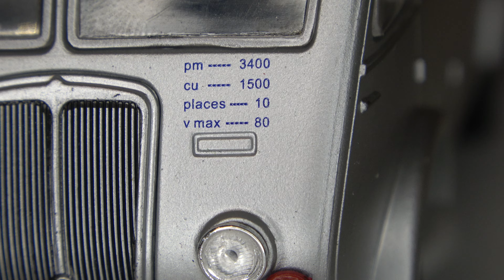1/43 retro vintage classic bus model auto bus diecast car Sahara bus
1/43 retro bus ,,these can be found on ebay